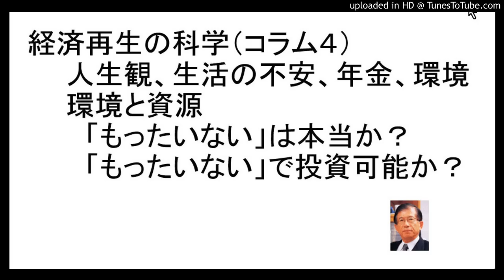経済再生の科学（コラム４） もったいないと経済発展